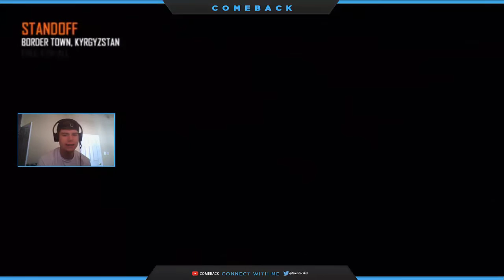Why I Miss The Old CoDs! | Cutcomm w/ Facecamm!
Hey guys! Hope you enjoyed the video, and make sure if you did to drop a like it helps the channel grow and makes me more motivated to make videos for you guys!